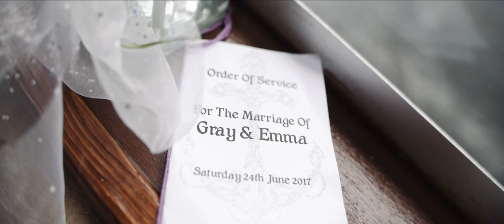Emma & Gray. We Got Married On A Boat. Wedding Film by Northwest Wedding Videos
24th June 2017 We got married on a boat.